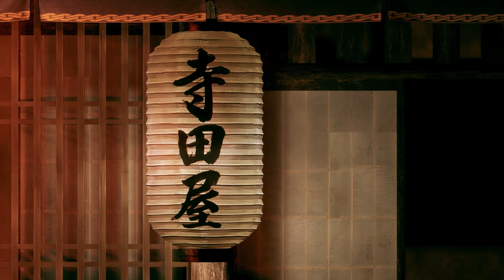LIKE A DRAGON: ISHIN | Kyo Ablaze | Part 17 | PS5 | Full Game | The Brand Bro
On September 14, 2022, The Ryu Ga Gotoku Studio Official Twitter Account Announced A remake The Decision to Bring Over Ishin! Was influxed by success of western titles like ghost of tsushima, which also shared the premise of a historical samurai setting. The remake of ishin! Aimed to return most of the gameplay system from the original game, with the exception of the trooper cards, what can now be used optionally in regular combat. Cartain Enemy Encounters were also adjusted by giving boss enemies special abilities. In addition, Several Characters of the Game Were Rebit with New Actors, Whatever Portrayed Other Characters in The Mainline Titles, Notably from Yakuza 0, Yakuza 6: The Song of Life, And Yakuza: Being available in Japanese. The singing bar features songs that are from the original game.